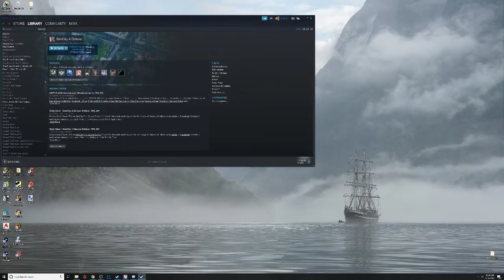Simcity 4 - Microwave POWER? #25